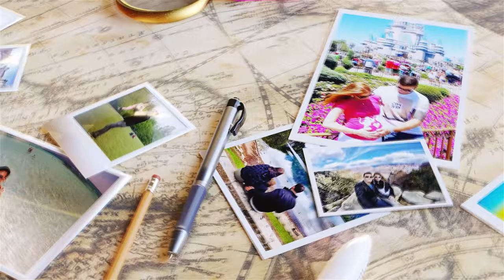CALIFÓRNIA! Todas as dicas de viagem! Onde ficar e o que fazer!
Descubra todas as dicas para planejar sua viagem a Califórnia! Quando ir, como chegar, quais passeios fazer, clima, câmbio, quantos dias ficar e muito mais!
Nessa página você vai encontrar todos os links que citamos no vídeo e os links importantes para você montar sua viagem à Califórnia e Las Vegas. Uma forma de mantermos todos eles em um único lugar, atualizados e da forma mais organizada possível. Nessa página você vai encontrar tudo que precisa para montar sua viagem, sempre com os melhores preços e serviços. E muitos descontos que negociamos sempre com as empresas e já estão dentro desses links automaticamente! Já salva essa página que você usará muito no planejamento da viagem.

Espero que tenham gostado das  melhores dicas sobre a Califórnia!
Comentem aí! :)

CAPÍTULOS
0:00 Introdução
0:37 Vinheta
0:52 Todas as dicas da Califórnia
1:39 Los Angeles
2:17 San Francisco e San Diego
3:00 Pontos turisticos Los Angeles
3:18 Pontos turisticos San Francisco
4:19 Santa Barbara
4:48 Laguna Beach
5:18 San Diego
5:43 Custos Califórnia
6:23 Tudo mais barato para Califórnia
7:31 Napa Valley
8:15 Como andar na Califórnia
9:00 Como economizar no aluguel de carro
10:12 Ingressos passeios
10:57 Parques de diversões
12:53 Chip de viagem internacional
14:03 Conta digital global
15:50 Hospedagem
16:44 Dica para econimar na hospedagem
18:15 Las Vegas
19:14 Segurança na Califórnia
21:25 Guia de viagem Califórnia
21:52 Encerramento